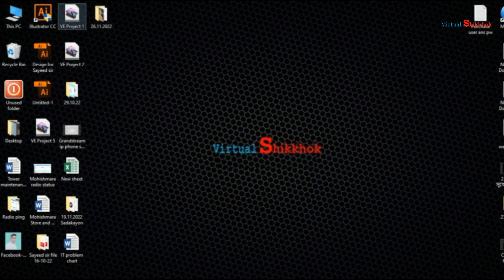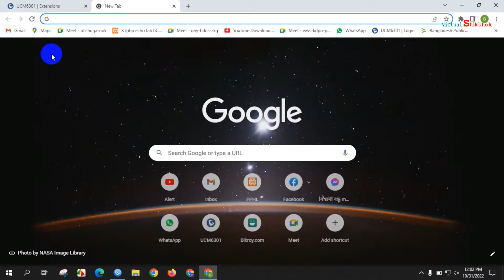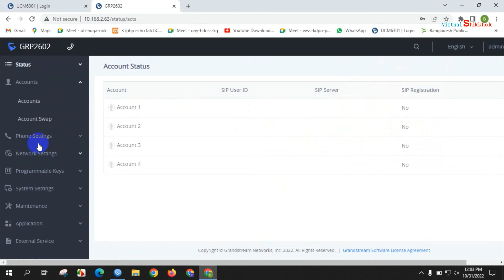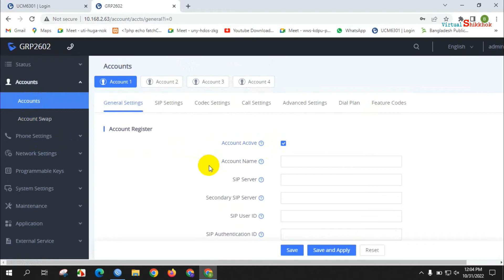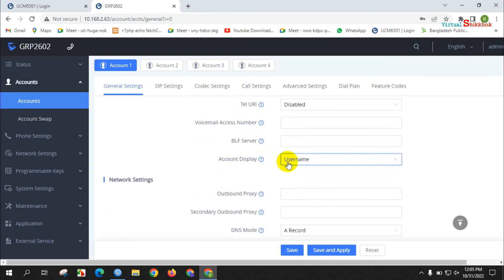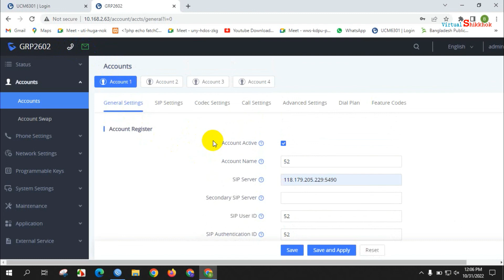Grandstream 2602 ip phone setup in bangla | আইপি ফোনে একাউন্ট সেট করুন সহজেই | Virtual shikkhok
আইপি ফোন সেটাপের সহজ টেকনিক এটি। কিভাবে আপনি আপনার একাউন্ট সেট করবেন তা এই ভিডিওর মাধ্যমে শিখতে পারবেন। আশা করি উপকৃত হবেন।

এই চ্যানেলের আরো ভিডিও পেতে ক্লিক করুন